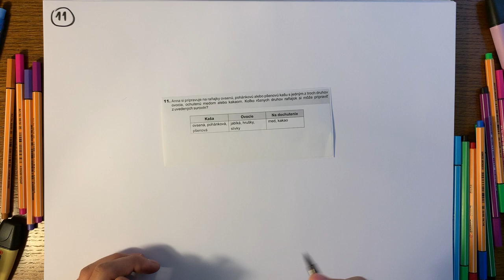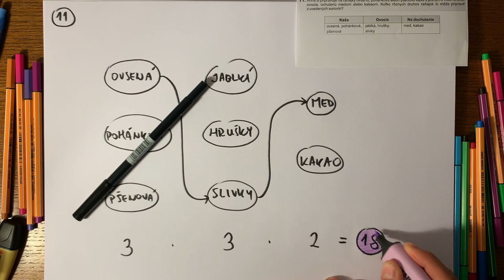Úloha #11, testovanie 9 z matematiky 2019